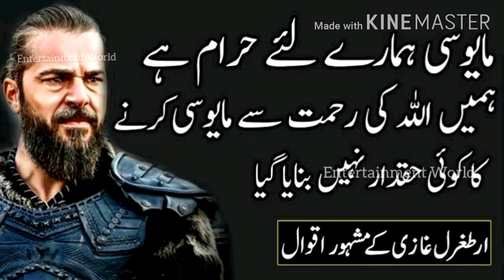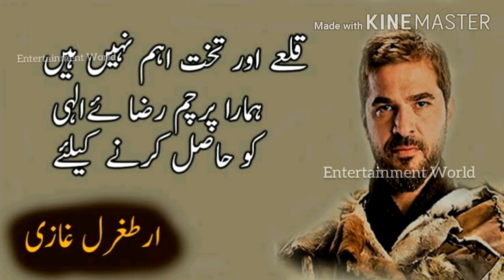Ertugrul Ghazi Quotes || Ertugrul Ghazi Quotes in Urdu || Ertugrul Ghazi Famous Quotes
ertugrul gazi quotes urdu status,
ertugrul gazi quotes in english,
ertugrul gazi quotes urdu whatsapp status,
ertugrul gazi quotes status,
ertugrul gazi quotes in urdu,
ertugrul gazi quotes in hindi,
ertugrul gazi quotes urdu hd,
ertugrul ghazi quotes in english,
ertugrul gazi quotes in hindi status,
ertugrul ghazi best quotes,
ertugrul ghazi,
ertugrul ghazi famous quotes,
ertugrul ghazi famous quotes in urdu,
ertugrul ghazi motivational quotes,
ertugrul gazi quotes status in urdu,
ertugrul ghazi ibnul arabi quotes status,
ertugrul gazi quotes urdu,
ertugrul ghazi best quotes in urdu